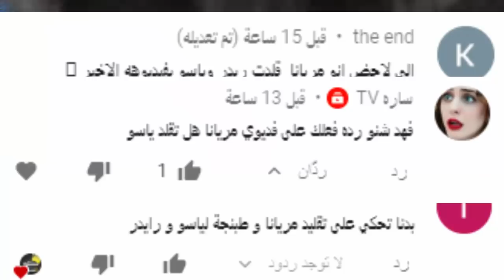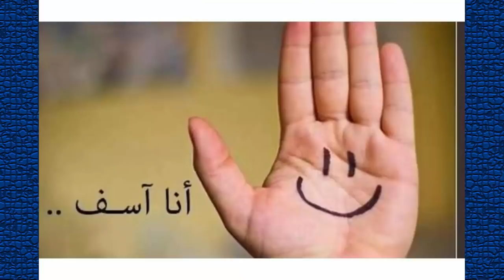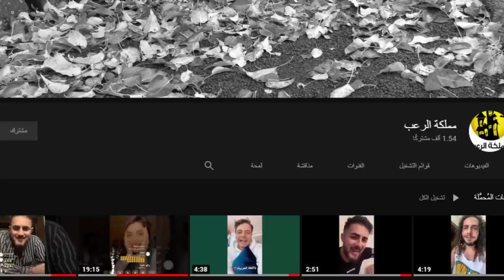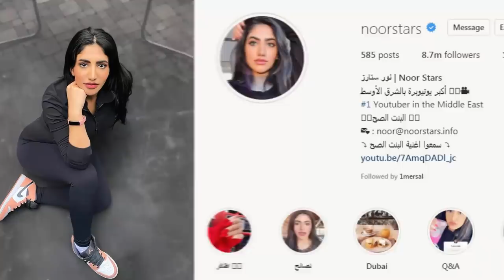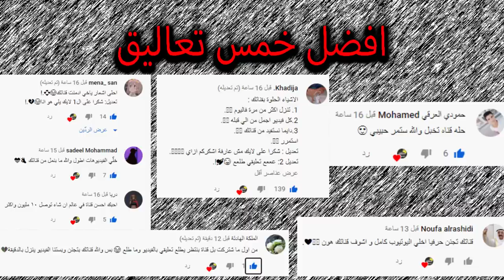تهجم على نور ستارز ومريانا بسبب ياسو وريدر وردهم غريب ولقاء احمد ابو الرب وجواني وليش نور مار معصب !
اصالة المالح
Music anasala
Alwan tube
Related
مملكة القصص
Related
Mo Vlogs
Ahmad Aburob
هلكني المرض !!
جول مان
اغنية طول ما احنا سوا //اصالة :انس
Eman Jaf
❤💙اصالة مالح - طول ما احنا سوا
GreenMoon